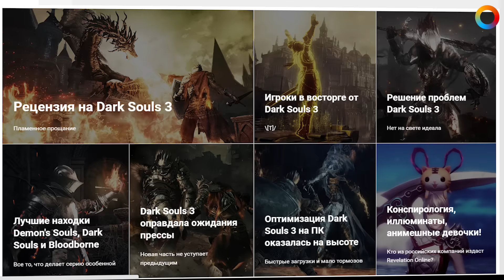ПашаToday#84. Бегите, глупцы. Dark Souls 3 вышла (12.04.2016)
Паша Today — главные новости дня. Сегодня — это выход Dark Souls 3, оценки Ratchet & Clank, одна безумная игра и один трейлер, который может вам не понравиться.